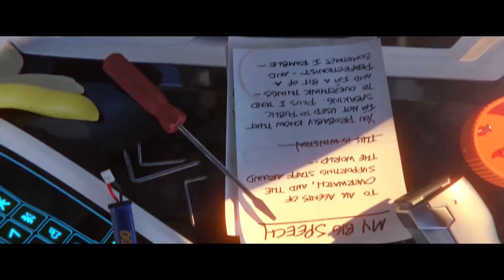ON DAY 4/365 OF UPLOADS, OVERWATCH CLIPS !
QUICK OVERWATCH VIDEO BECAUSE I HAVE PLANS.
And this guy didn't edit ahead

my new years resolution was to upload aa video everyday for a year to learn a new skill with editing and not giving myself the biggest ick listening to my own voice.

but for real I am taking advice in this video and am trying to make a video everyday to make sure  I can maximize this years potential because its not just making slightly crap videos its about learning the new skills how I can be more efficient

YouTube has 113.9 million YouTube channels as of July 29, 2022. Only 4.4% of the 2.6 billion active YouTube users created their own YouTube channel. so of the creators who are making content if I get  more than 1,000 subscribers I would be  outperforming 91% of all YouTube channels.

but 1000 is a big old number when you think of it so when I get to day 365 we will see how far I have come